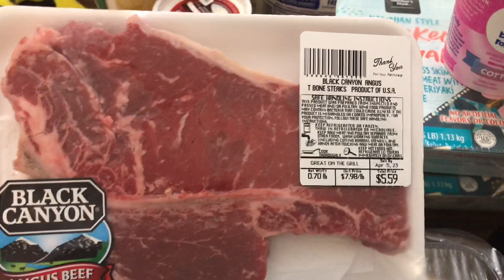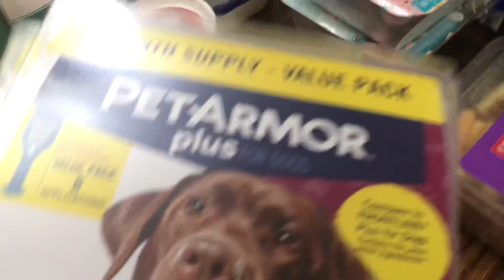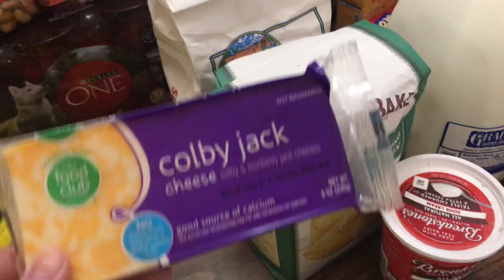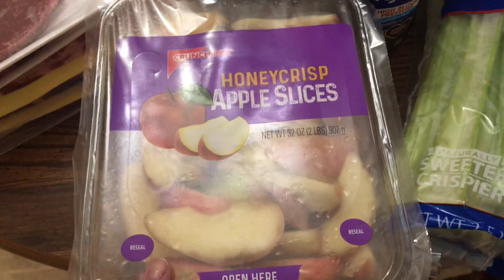Weekly Stock Up/Grocery Haul-Higher Prices All Around and Cinnamon Bun Popcorn